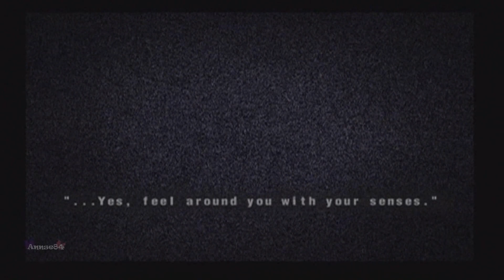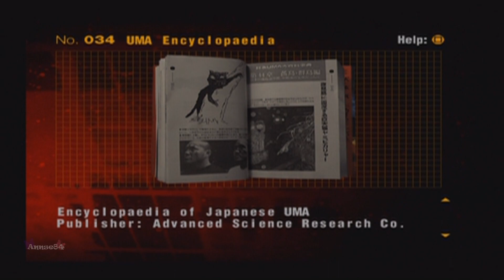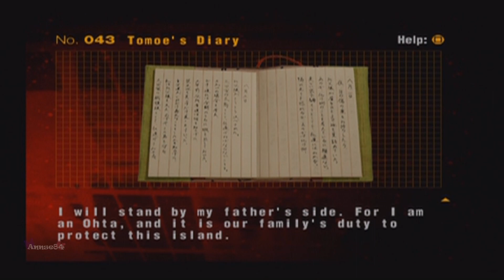Forbidden Siren 2 (PS2) Part 07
Kanae -01:00 Mission 2
Mamoru Itsuki -03:00 Mission 2
Mamoru Itsuki 00:00 Mission 2